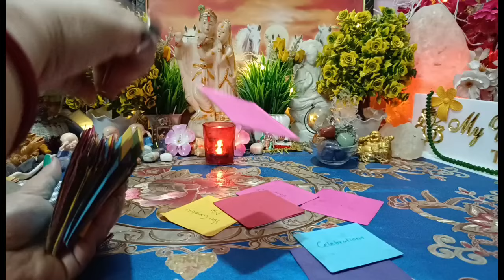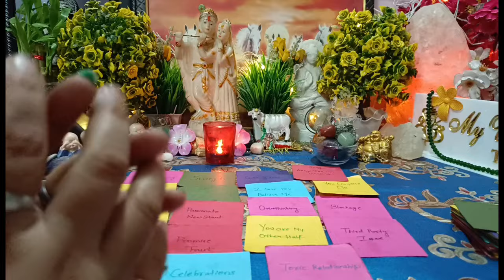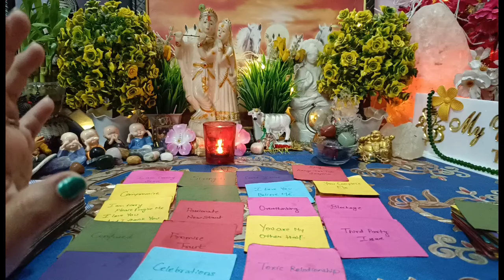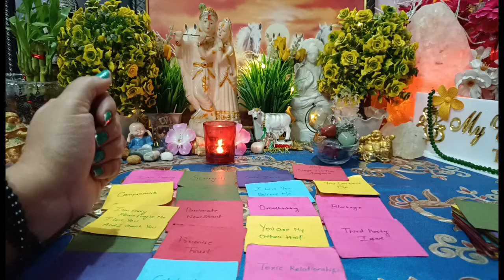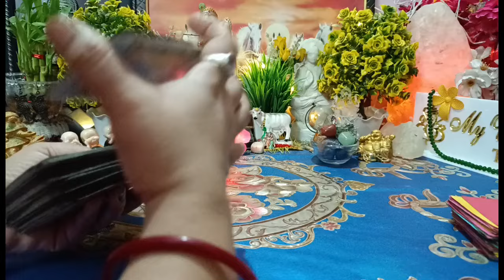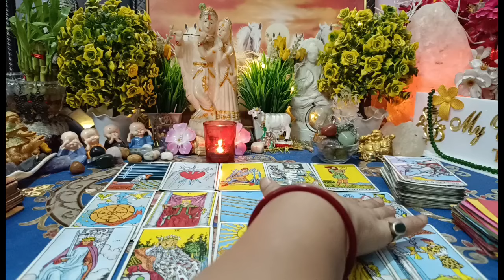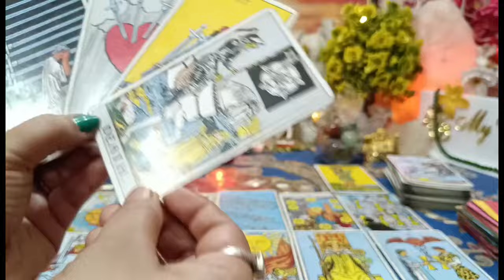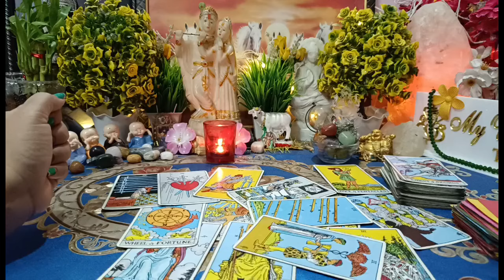एक मुलाकात जरूरी है सनम।💯🧿💔🥺आज सुबह-सुबह वह आपके लिए क्या महसूस कर रहे हैं?Partner's Current Energy